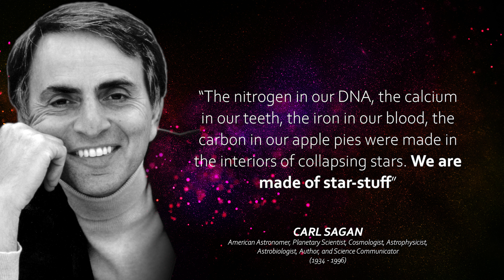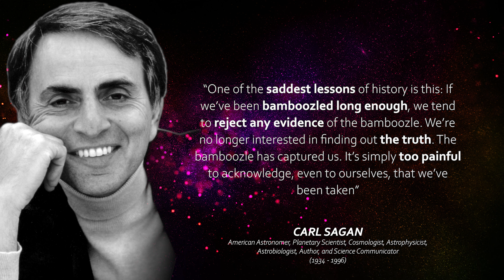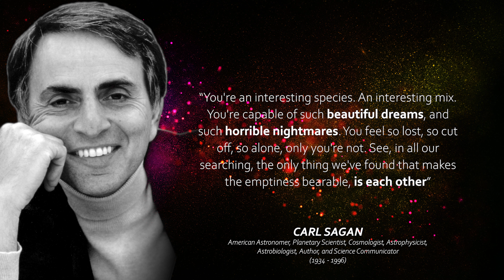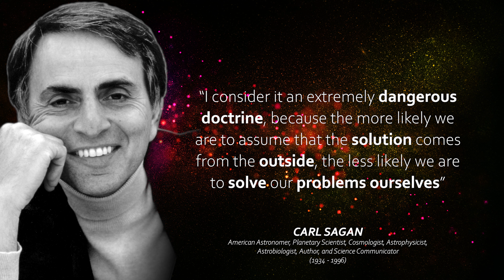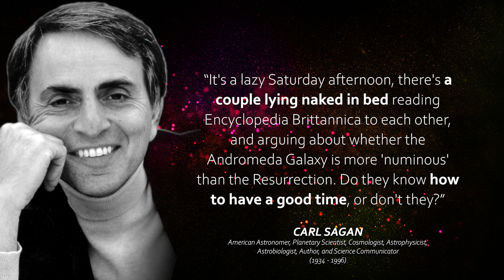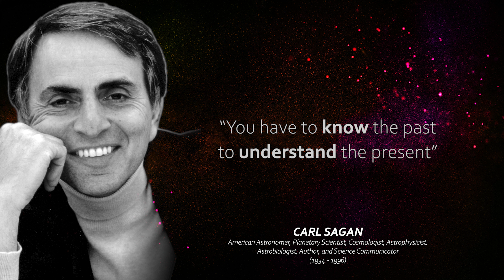33 BEST Quotes📜 by "Passionate about Science"... CARL SAGAN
Enrich your mind with the Best Quotes by Carl Edward Sagan... "an American astronomer, planetary scientist, cosmologist, astrophysicist, astrobiologist, author, and science communicator. His best known scientific contribution is research on extraterrestrial life, including experimental demonstration of the production of amino acids from basic chemicals by radiation. Sagan assembled the first physical messages sent into space, the Pioneer plaque and the Voyager Golden Record, universal messages that could potentially be understood by any extraterrestrial intelligence that might find them." Wikipedia